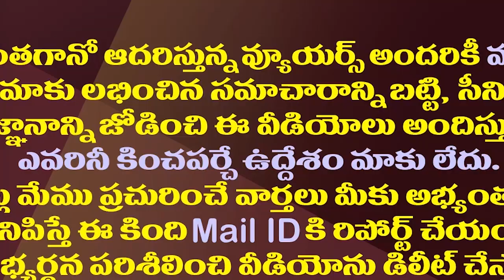చంద్రబాబుకు హ్యాండిచ్చినందుకు మోడీ పరువుతీస్తున్నారు.!| Trolling On PM Modi Over Chandrababu Meet